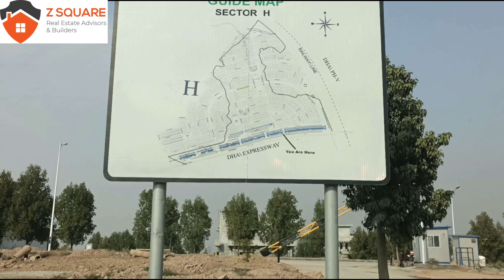DHA 5 Islamabad | Sector H | Street View and Development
Development Updates of DHA Phase 5 Islamabad Sector H. We will discuss whether DHA Phase 5 Sector H is worth the investment and how can you gain maximum profit out of it. DHA Phase 5 Islamabad rates have been rising daily due to its fast pace development and new tourist corridor Islamabad.